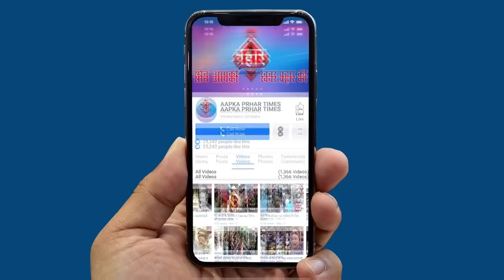मुंब्रा के जीवन बाग में कैसे लगती हैं भीड़ | प्रशासन ने दी चेतावनी | Firoj Hashmi | Prahar Times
मुंब्रा के जीवन बाग़ में कैसे लगती हैं भीड़
समझाने के बाद भी जनता नहीं मान रही